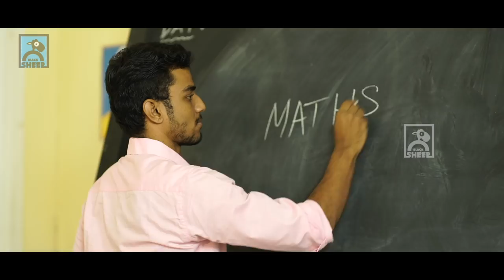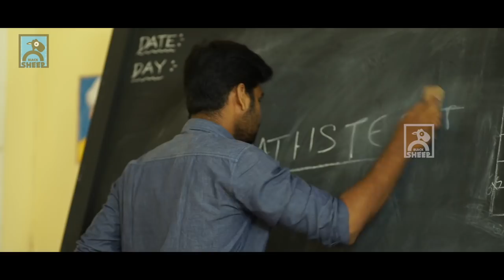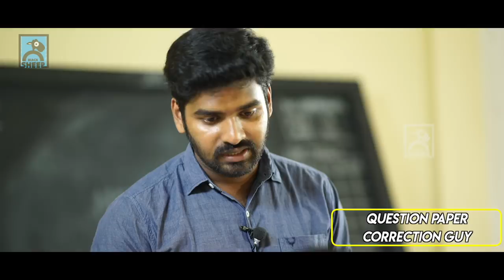Class Test | Random Videos | Black Sheep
Class Tests are unforgettable. Let's revisit some old memories.